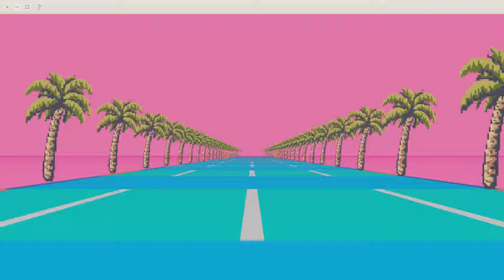の専門店SOMETIME ライブラ_165216487 - ΔQUA シ FAN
Gawd Mode - Now on VHS.